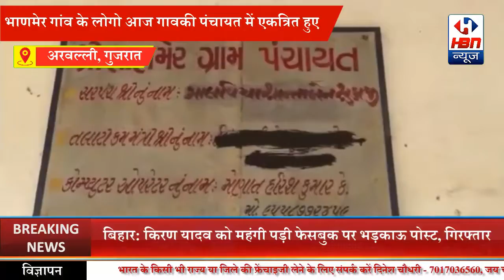140 लोगो ने की थी जमीन की मांग और मिली 134 लोगो को | HBN News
140 लोगो ने की थी जमीन की मांग और मिली 134 लोगो को